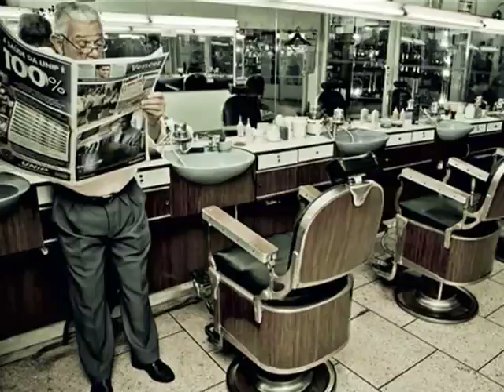Mundo das Profissões Cabeleireiros